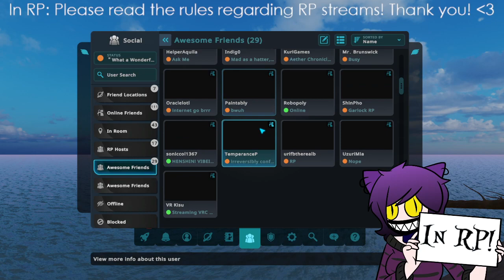VRChat Stream Archive - The Gamerverse Episode 19: New Faces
Stream recorded on December 6th, 2022

Isabelle and the others meet some new friends!